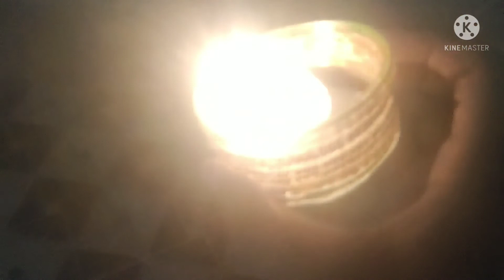DIY Diwali Candle Holder With Old Bangles | Diwali craft